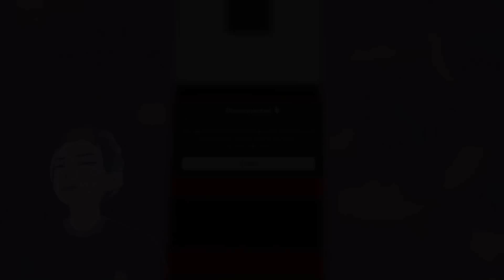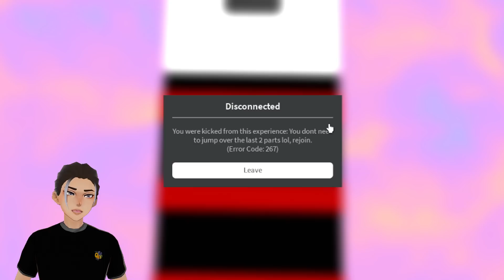ТРОЛЛ ОББИ ОБМАНЫВАЕТ И КИКАЕТ НАС! Roblox Troll Obby